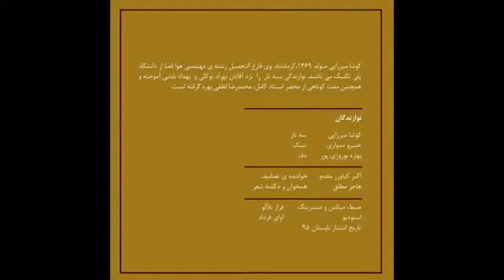آلبوم تکنوازی سه تار نهال شوق . کوشا میرزایی . آواز اکبر کیاورز مقدم و هاجر مطلق . تمبک خسرو مدواری